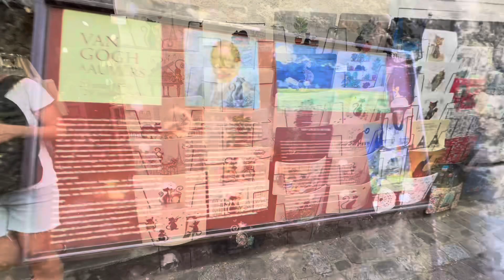Les rues de Paris